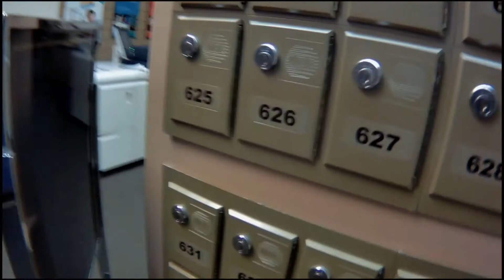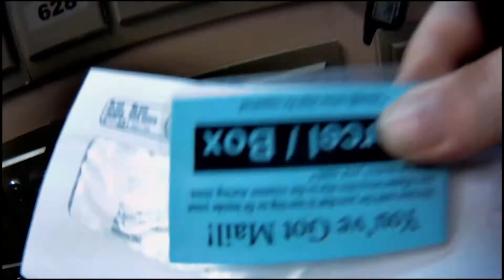Old drone New drone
Well I bought a new drone. The DJI Mavic pro. This one has a gimbal camera and should have much better video footage. The next video will have some footage. It has more brains then the Holy Stone has and can fly much better. So once I get it all figured out I will take it up and gather some video.
campervan life

3-3271 #630 Dunmore Rd. S.E. Medicine Hat, Alta T1B-3R2